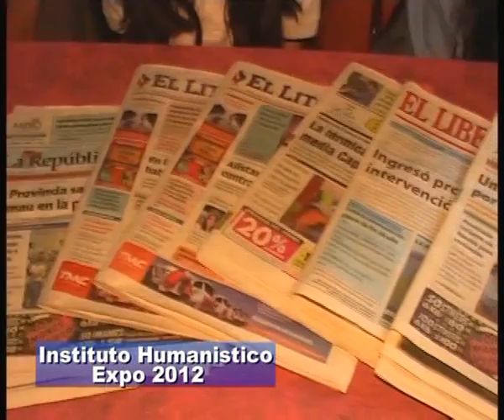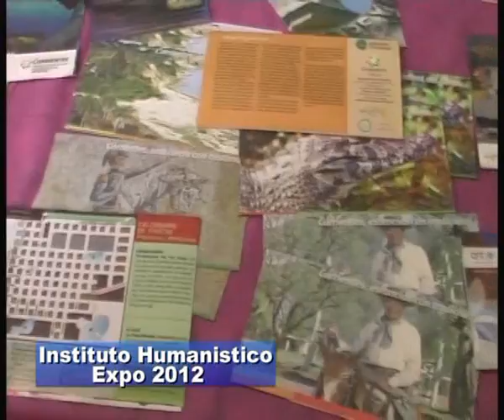Expo Humanístico 2012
Exposición de los trabajos del secundario . . . .